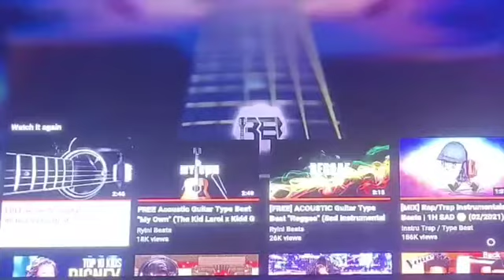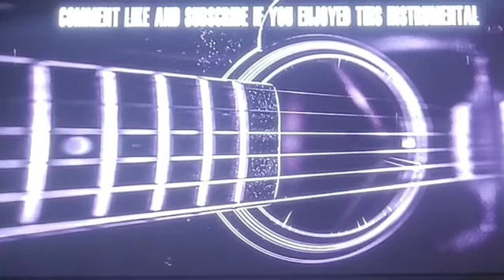Purple Flowers (beat by Ryini Beats)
worship kind of song I wrote last fall.  It's a nice spring kind of song.